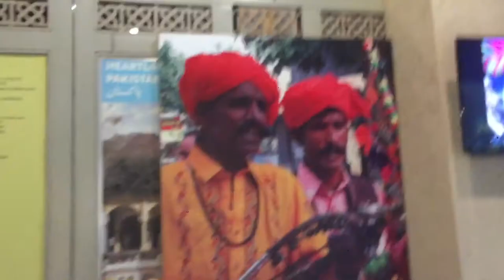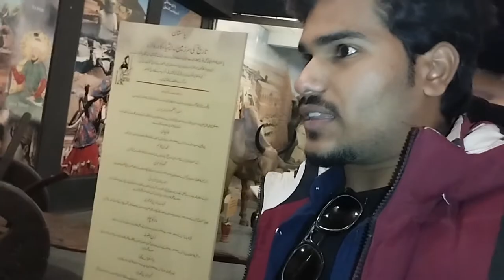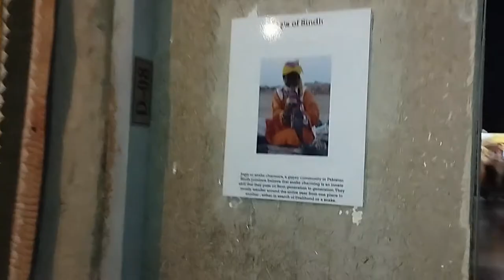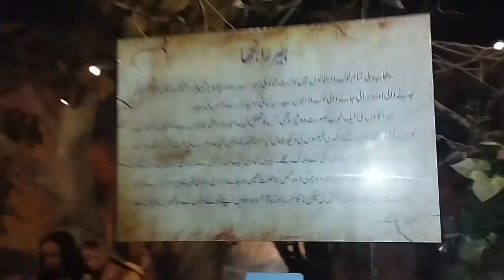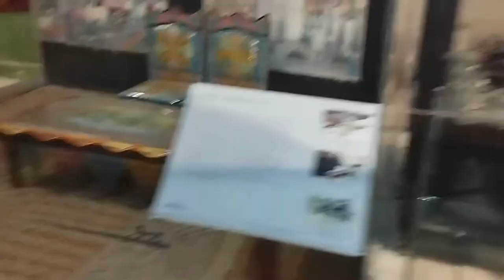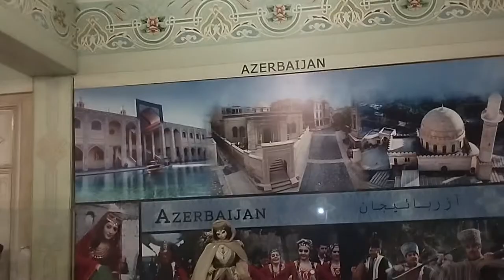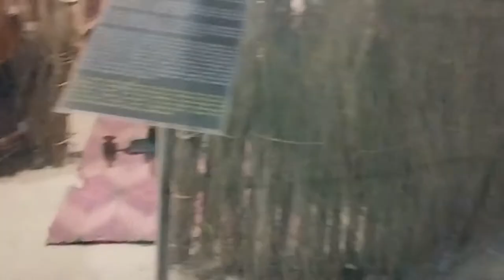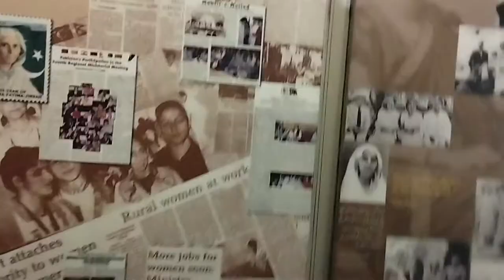Dancing cute boy at Pakistan National Museum History full vlog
Shebby saeed Cute boy ne dance kiya Pakistan National Museum History k bahir or ya full vlog ha Museum ka